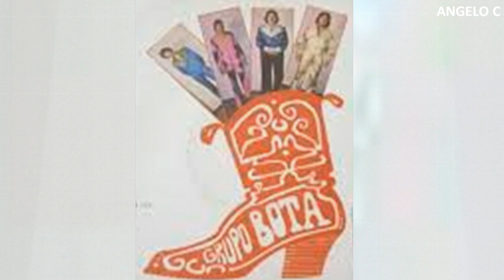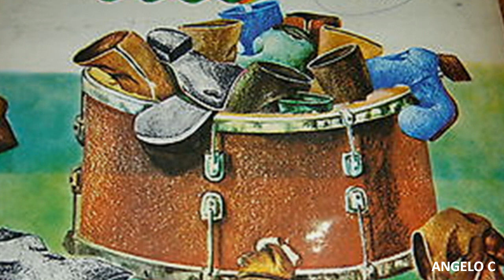GRUPO BOTA - LUCES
EL GRUPO BOTA - FUE UN GRUPO MUSICAL VENEZOLANO QUE RESALTO EN LOS AÑOS 70 CON UN ESTILO INNOVADOR DE FUSIONES MUSICALES  AQUI SUENA UNA DE SUS INTERPRETACIONES - GRUPO BOTA  - LUCES . VIDEO REALIZADO POR ANGELO C DESDE VENEZUELA PARA EL MUNDO RECORDAR ES VIVIR